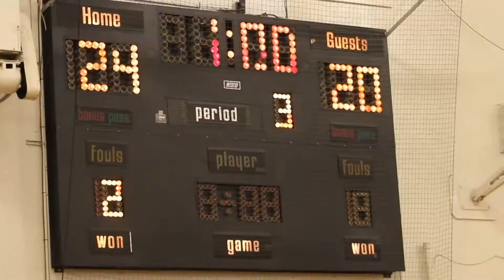LGHS Wildcat Films | Girls Volleyball 2020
Lexi Naillon

We do not claim to own any of the music featured in this video.